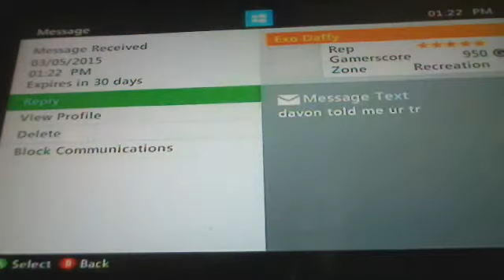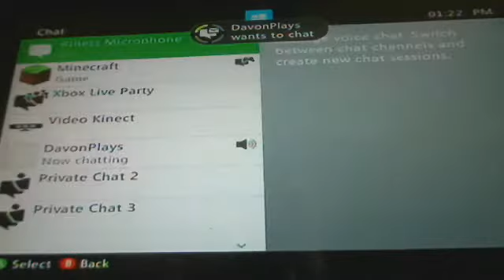WIERD SQEAKER (trolling Ep 2 )